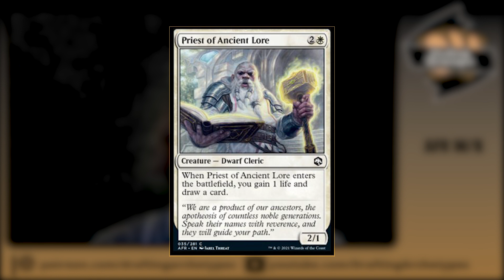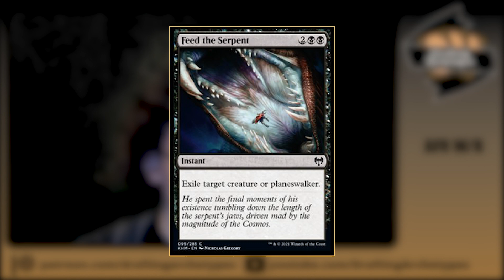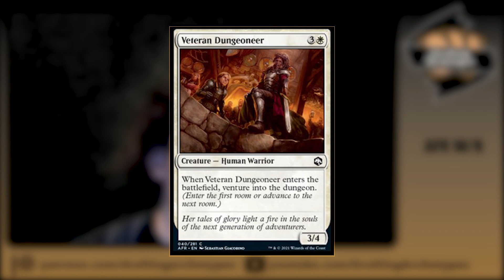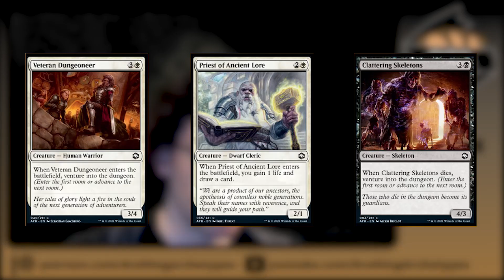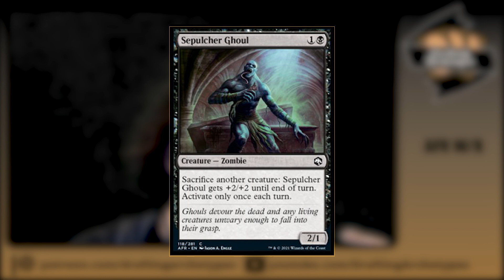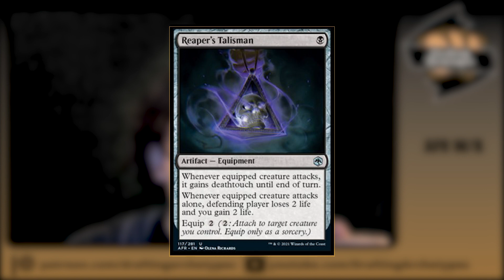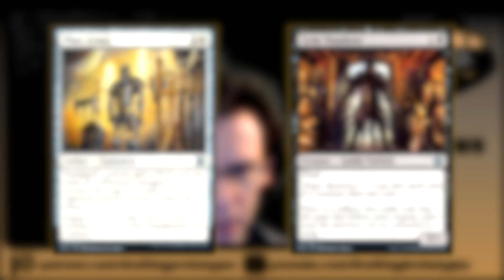Drafting Archetypes Podcast: Black White in AFR with Sam Black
This week on Drafting Archetypes MTG Pro Sam Black covers BW in MTGDND